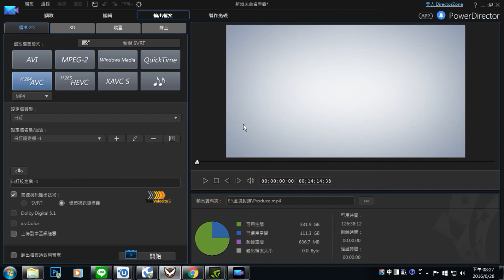【湯姆克蘭西：全境封鎖】地下世界- 挑戰 - CW2包提斯塔